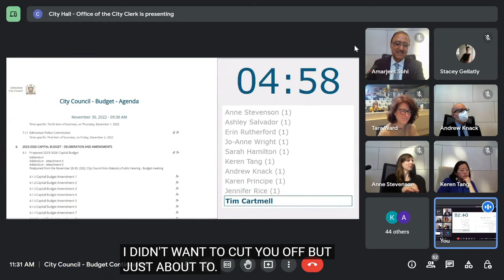Councillor Cartmell - Dec 9, 2022 - City Council Budget Debate: Bike Plan Funding Closing Remarks